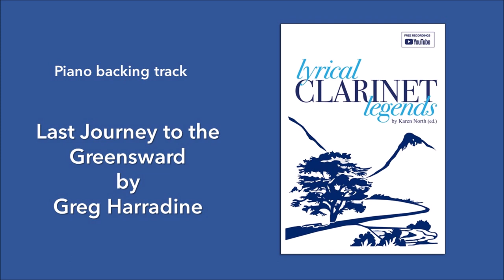Last Journey to the Greensward by Greg Harradine (piano backing track)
From Lyrical Clarinet Legends by Karen North (ed.)

A repertoire book for intermediate level clarinet with piano accompaniment – 20 exclusive works by contemporary composers, plus inspiring new arrangements of 19th and 20th century music.